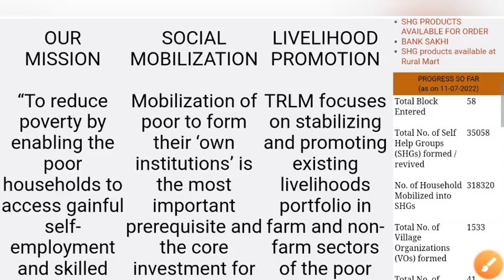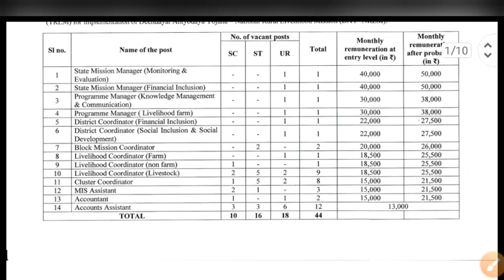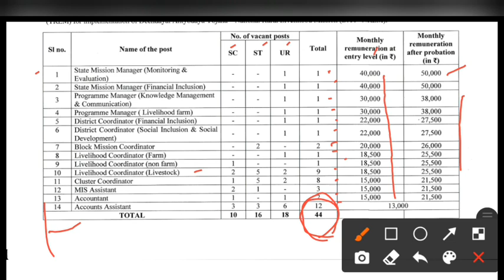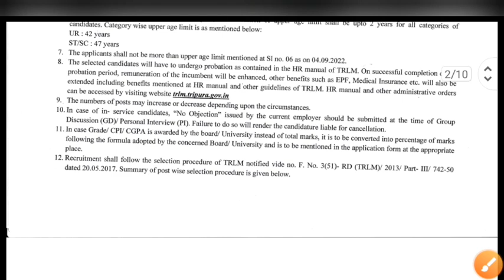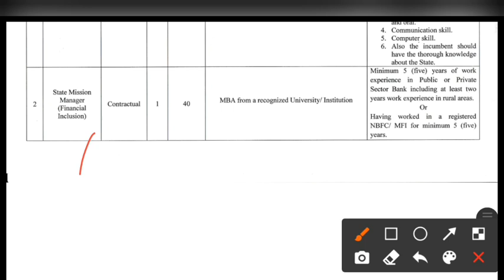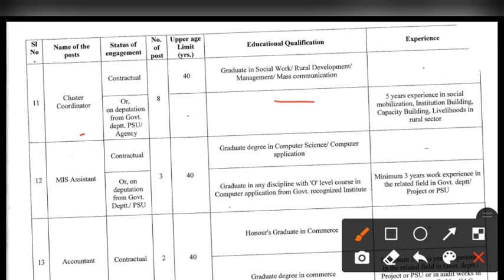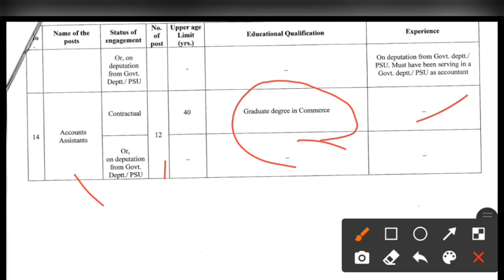ত্রিপুরা সরকারের নতুন চাকরির বিজ্ঞপ্তি 2022 || TRLM Recruitment 2022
🔴Tripura Rural Livelihood Mission Recruitment 2022.